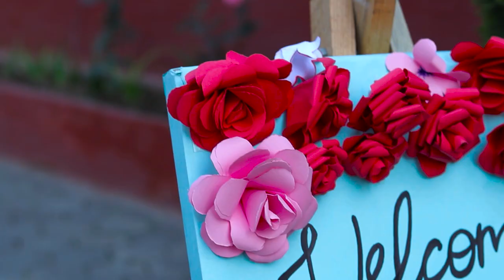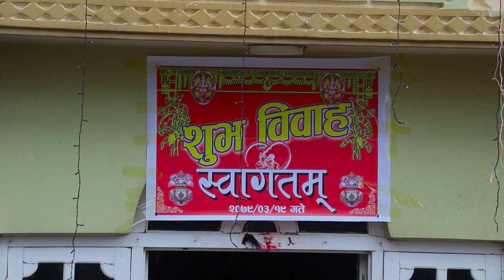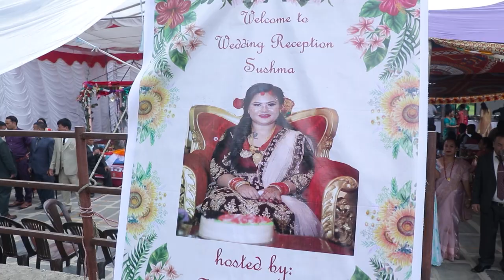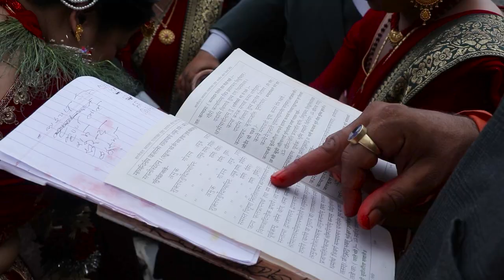Sushma Weds with Bipin Highlights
Latest Wedding Video Highlights, Nepali Wedding, Newari Wedding, Wedding 2022, Wedding 2079, New Wedding Video, New Cinematic Wedding Video Nepal